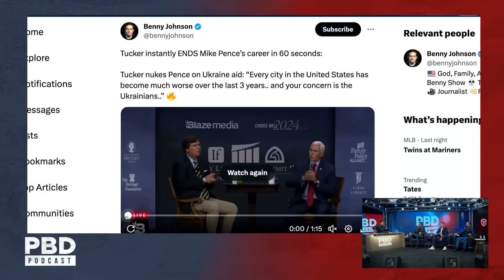Tucker Carlson DESTROYED Mike Pence’s Campaign With One Question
In this short clip, PBD and Dave Rubin react to Tucker Carlson Destroying Mike Pence’s Campaign With One Question.

Get tickets for The PBD Town Hall with Vivek Ramaswamy, LIVE at 5990 on Friday, August 4th